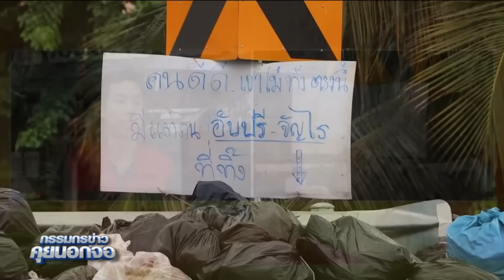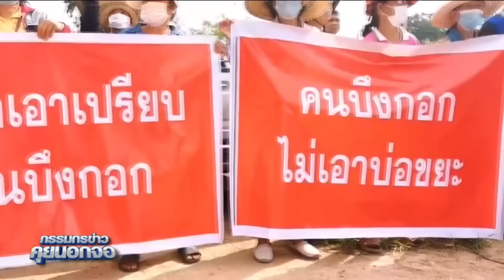พิษณุโลก ชาว ต.บึงกอก คัดค้านนำขยะเทศบาล มาทิ้งในพื้นที่อีกครั้ง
พิษณุโลก ชาว ต.บึงกอก คัดค้านนำขยะเทศบาล มาทิ้งในพื้นที่อีกครั้ง#กรรมกรข่าวคุยนอกจอ